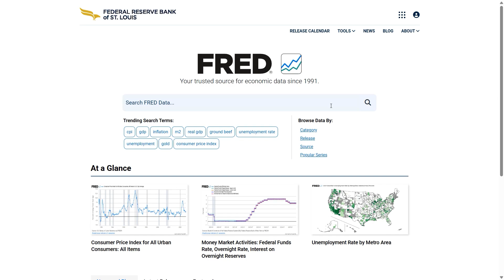What is FRED? | Federal Reserve Economic Data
Have you met FRED®? Short for Federal Reserve Economic Data, FRED is an online database created and maintained by the St. Louis Fed. It consists of hundreds of thousands of economic data time series from national, international, public and private sources. FRED goes beyond simply providing data: It helps users better understand data.

Get started working with FRED today by watching this video tutorial with examples, that shares how FRED acts as a repository for data from various data collection agencies, helping users to find, display, save and share data easily.